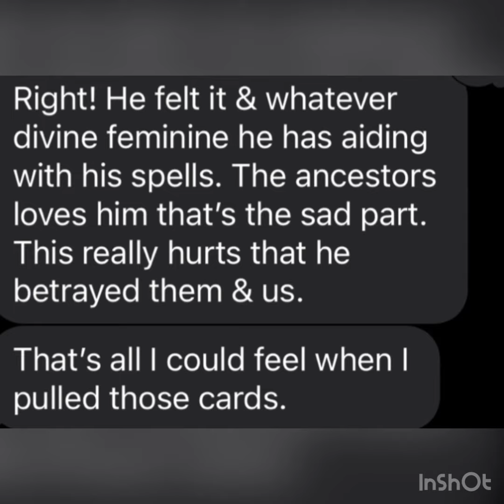Battle Report: Nov 1 Completion assessment.. Watch the Cons Spirit Messages